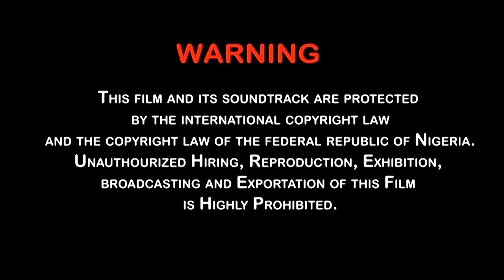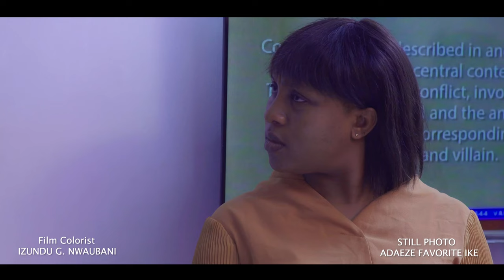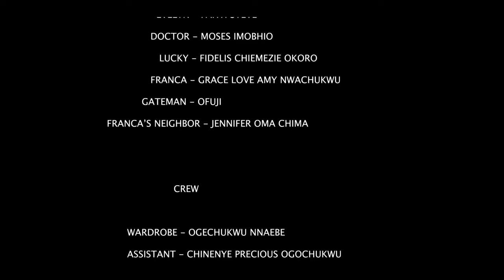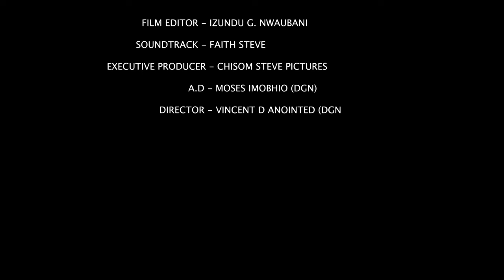Shadowed Desire - NOLLYWOOD MOVIE